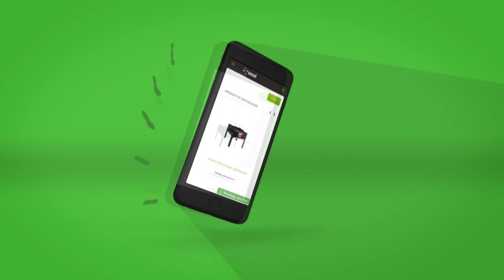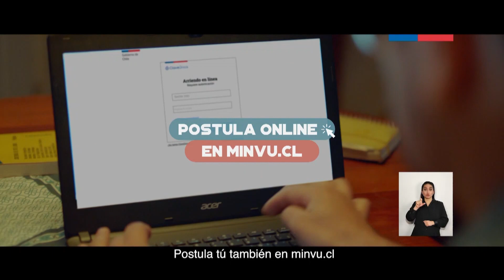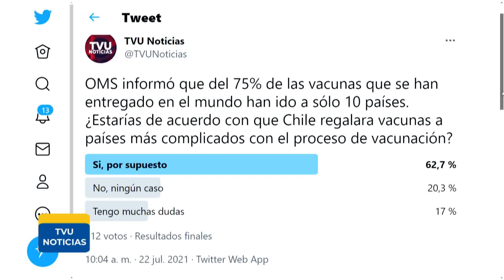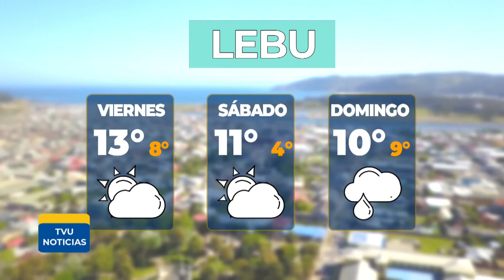TVU Noticias Central - 22 de julio 2021